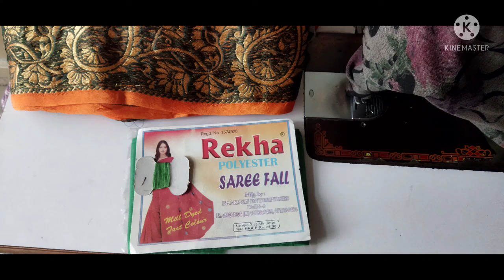machine se fall lgaye apna kimti time bchaye.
saari main machine se fall lgaye apna kimti time bchaye.

sari main fall lgana sikhe kamtime me

 machine se fall lgaye kam time bchaye

fall lgane ka asan trika